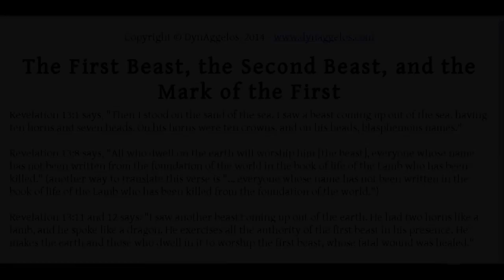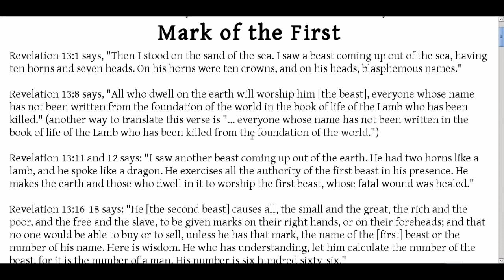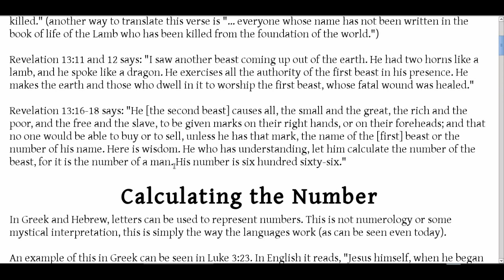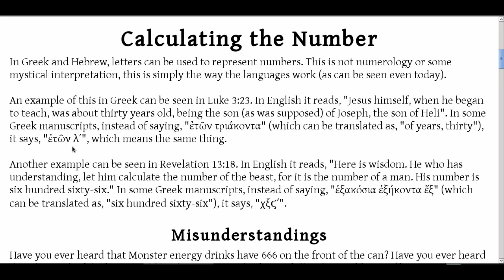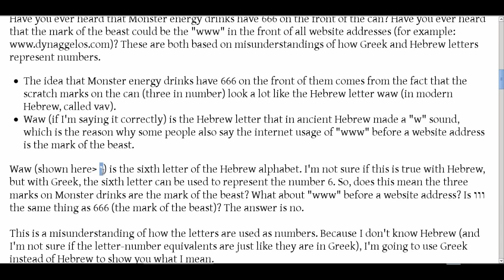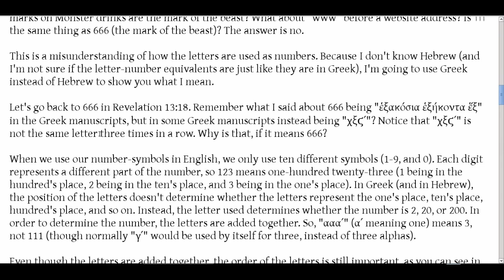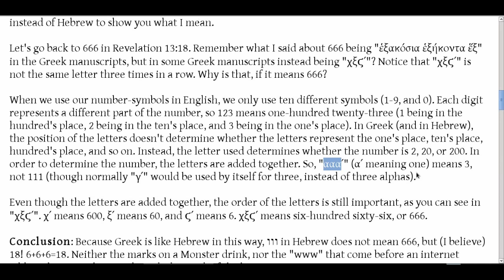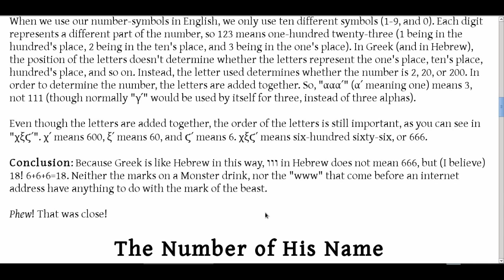666: The Mark of the Beast and {Gematria}, Part 1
Listen to this great video about the mark of the beast. You have to know these things so that you don't get lost and can't get back to GOD. The mark of the beast is something that you don't want to get.